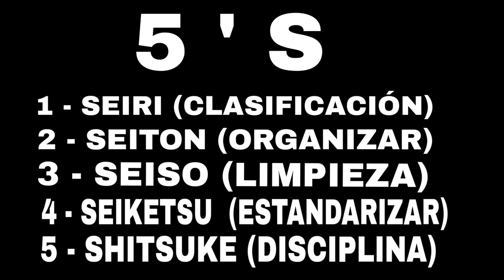5´S una de las HERRAMIENTAS más PODEROSAS de JAPÓN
Te hablo de las 5 S una de las herramientas japonesas más importantes